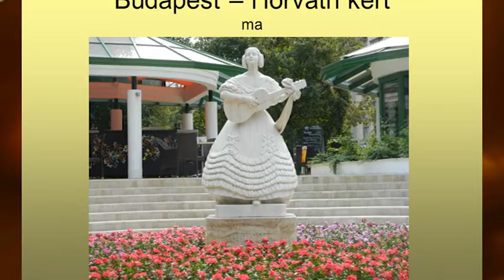DÉRYNÉ EMLÉKÜNNEPSÉG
Múlt hét csütörtökön a Jász Múzeum adott helyet a Déryné emlékünnepségnek. Gál-Dobos Bea előadásában azt mutatta be, hogy ma hogyan és hol találkozhatunk Déryné Széppataki Róza alakjával, milyen emlékeket ihletett. Majd átadták a művésznőről elnevezett Díjakat.